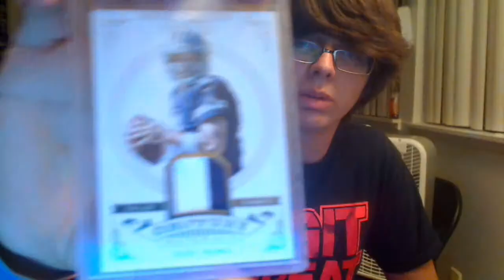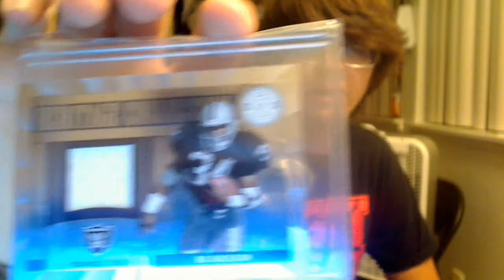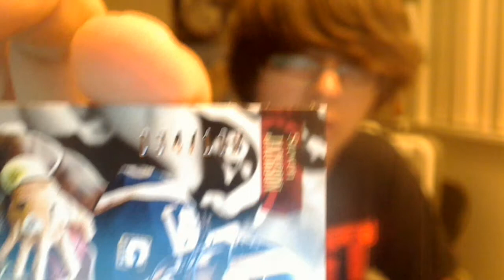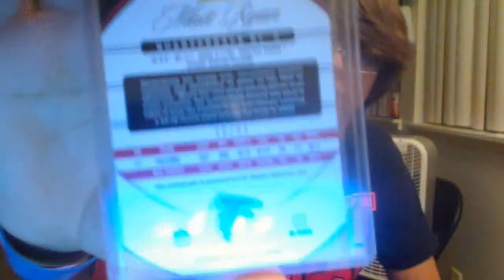Trade Night Recap